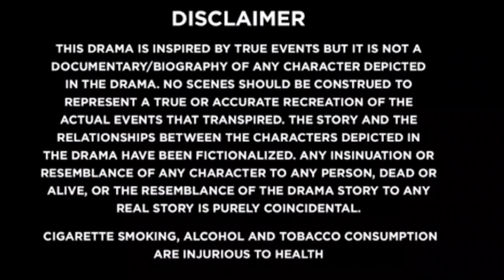Mushtaq Rana 2019||Latest Funny videos||new clips||Full Comedy show"PODRI"Asif Shaheen Mianwali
if you  like This free video please subscribe our channel for more new wonderfull Saraiki ,desi , urdu , english, pushto , Almost All Type Songs wonder full And best stock photos Available  in my Mushtaq Rana 2019 Latest Funny videos new clips Comedy show"PODRI"Asif Shaheen MianwaliChannel Mianwali First, .Al-Muzammil HD Movie Mianwali .free photo website

In this channel Al-Muzammil HD Movies Mianwali we uploads daily routine of  5 funny videos clips of Mushtaq Rana andmushtaq rana 2019, all friend of funny and comedy team group  watch movies online Ultra High Defination Videos And 4K Clips

Al-Muzammil HD Movies City Street Mianwali ,Al-Muzammil Media Services Mianwali All Item New of  Mushtaq Rana Funny Clip Latest 2018 Fazal Siddiqui Mianwali Shameer Khan Jilali and Aima Funny Drama Full HD And Full Movies are Available here, Latest DSLR cameras Are Available for photo shoot Mianwali First,  All Singers and Naat Khawans Please contact for Latest New Album  please Eid Album and Eid Gifts 2018 and 2019 and Beautiful dance Pakistan Cultures of Pakistan Folk Dance
Pakistani cultural performance 2017 Hamilton please visit our Shop and See Our Setup new and latest Technology of ,Full HD, 4k,5K,6K,7K,8K, Folk Dance classical dance classical dance videos classical pakistani songs Almost Available .

funny videos clips of Mushtaq Rana ||free fun video clip